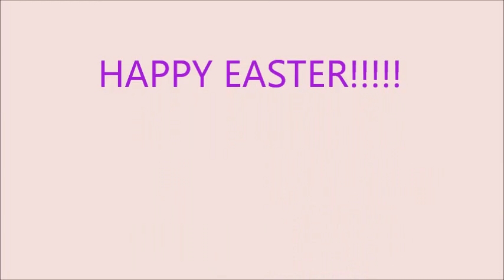How to make a Easter basket!!!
Hello everyone! I going to show you how to make a Easter Basket For cheap!!  Cause now of days its hard to spend money without having to buy more than what its worth. I spend about $20 dollars for all i'm about to show you. Let me know some feed back!! =D